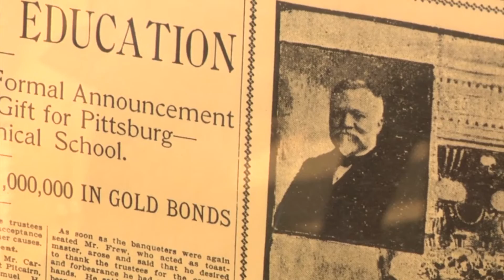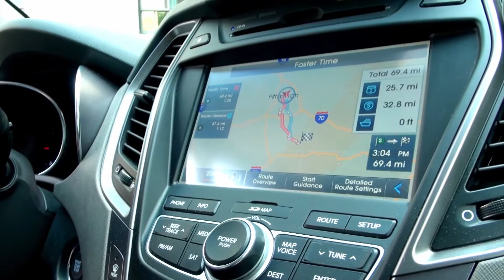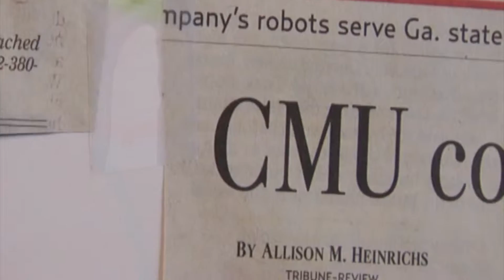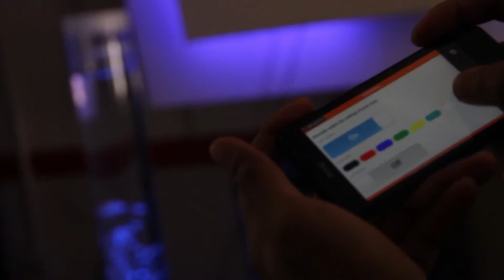Information Technology at Carnegie Mellon University's College of Engineering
Get a glimpse of the innovative advances in information technology that faculty, researchers and students are working on at the College of Engineering at Carnegie Mellon University. Autonomous cars, biometrics and robots that mimic animals are just a few examples of the diverse projects being explored.